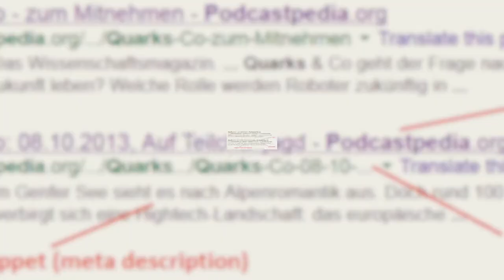Best Practices for Title Tag | How to Write Effective Title Tag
Best Practices for Title Tags

Always remember to include keywords in Title Tags while providing a clear explanation of the topic. Ideally, it’s best if you stay within 60 characters, as visitors’ attention span is only about 3 seconds. Therefore, keep it as short as possible and make sure to include a solution for a pain point. Keep watching, and discover ways to keep your SEO rankings strong.

- Lead Generation
- Customer Acquisition
- Cutting-Edge Technology
- Website Development